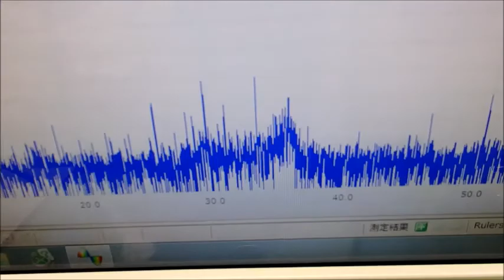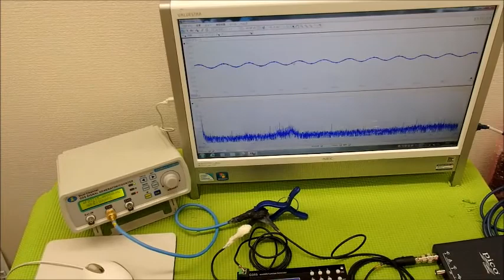メガヘルツの超音波を利用する超音波システム技術 ultrasonic-labo